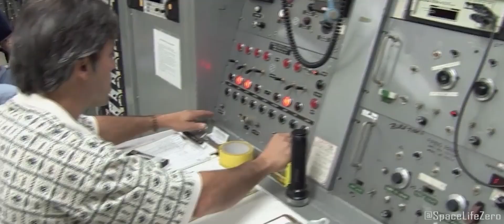BIG BREAKING! NASA Spotted 2 Asteroids that will approach close to Earth on September 23, 2023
Researchers at NASA's Jet Propulsion Laboratory announced that they have spotted 2 asteroids that will approach close to our planet Earth on Saturday September 23, 2023.

CREDIT : NASA/JPL-TECH/ESA/APL/ESO
Music used Voyager - by Jonny Easton